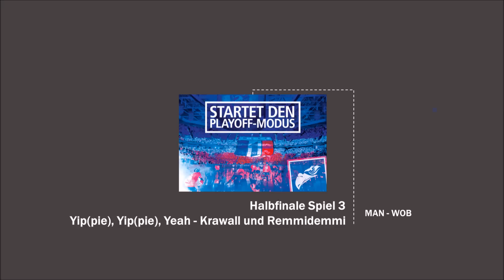Adler Mannheim - Yip(pie), Yip(pie), Yeah (#59 Brandon Yip)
Halbfinale Spiel 3, SAP arena (Endstand 4:0, Serie 3:0)

Viel Emotion, eine souveräne Leistung unserer Adler mit viel Dominanz und einem Brandon Yip mit starken Argumenten.

Viel Spass!